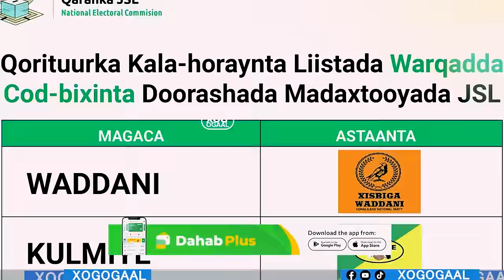Xog Muuse Biixi oo Aqbalay Guusha Ciro iyo Kulankii Qarsoon? Maxay ka wada hadleen Cirro? Qodobo?